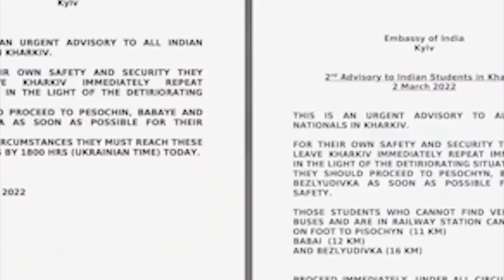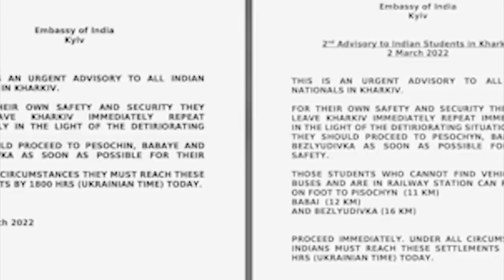phone u modi ia u putin ki iakren halor ban pynmih noh da kaba shngain ia ki nong india na ukraine